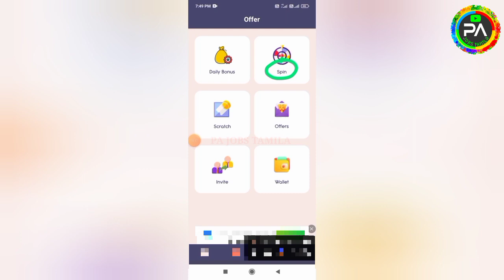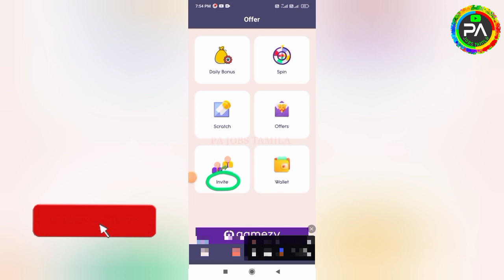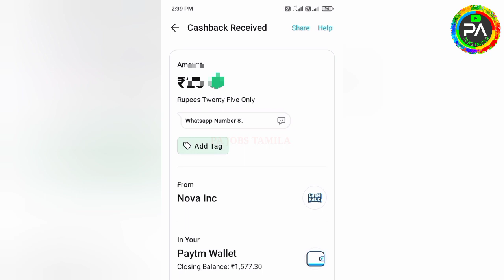🏦 Earn 2 Mins : ₹150+₹150 (Live Proof)🔥Best Money Earning App | Earn Money OnlinePart Time Job Tamil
🏦Earn 2Mins : ₹150+₹150(Live Proof)🔥Best Money Earning App|Earn Money OnlinePart Time Job Tamil| Earn Money | WATCH AND EARN|NEW EARNING APP TODAY|ONLINE PART TIME JOB TAMIL | Earn Money Online | PA JOBS TAMILA | Online Jobs At Home Tamil|AnimalsDekho App| New order Grabbing App | Captcha Typing Job | Mobile Typing jobs | Work From Home Job | Scratch and Earn | Without Investment Jobs | Online Part Time Job Tamil|Earn Money Online |Work From Home Jobs | Earn Money Online At Home Tamil | New Power Bank App | Spin And Earn | Typing Job | Form Filling Job